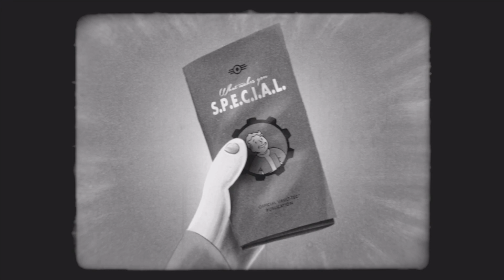Fallout 4 Luck